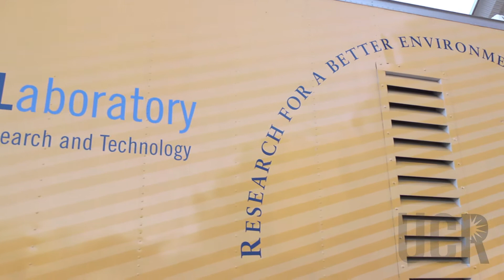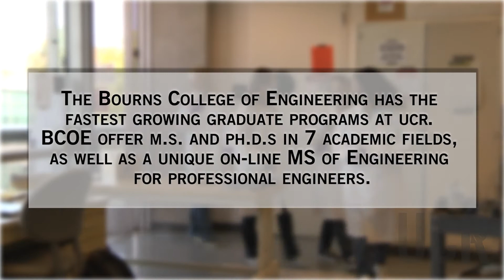Graduate Studies in the Bourns College of Engineering at UC, Riverside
Intellectual community, research opportunities, and fellowship support in the Bourns College of Engineering at UC, Riverside.